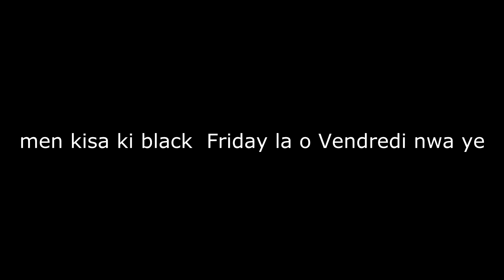Men kisa black friday la o vandredi nwa ye ( Fito Mcsiete )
Merci deskew te chwazi gade bel video sa, abone ,like epi ede nou pataje video a svp.
e ou ka swiv nou sou out rezo sosyo yo sou non sa yo :